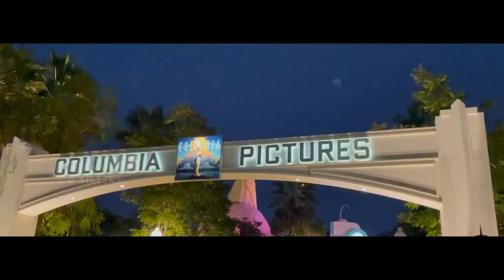Krazy Kanmani Official Channel Teaser | Diya Menon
Here's the much-awaited teaser of Krazy Kanmani - the official channel of Diya Menon. Explore the world of acting, shooting, traveling, cooking, and shopping with Diya here.

In Association with DIVO - Digital Partner